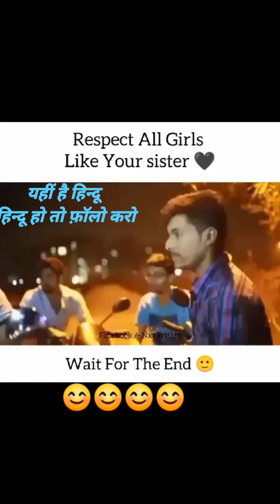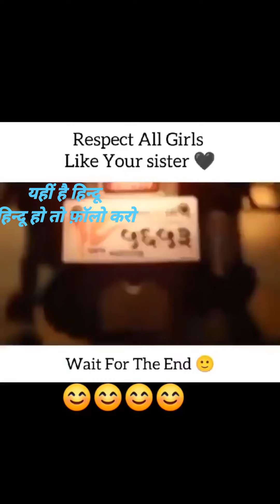जय हिन्द हर हर महादेव 🚩🚩